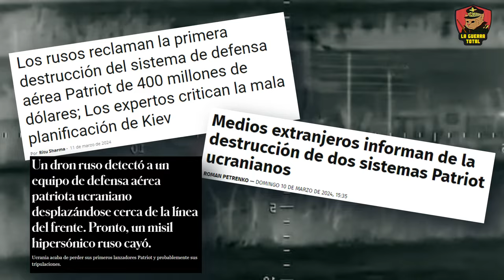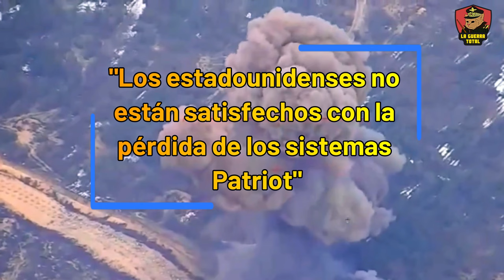💥 Triunfo Táctico: Rusia a la Caza de los Patriot Ucranianos🛡️ Guerra de Ucrania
En este video, exploramos la reciente conquista de Avdiivka por parte de Rusia, marcando un punto de inflexión crucial en el conflicto. Semanas después de la caída de esta ciudad fortaleza, las fuerzas rusas han avanzado a través del frente, tomando control de localidades clave como Lastochkyne, Stepove y Sjverne. A pesar de los esfuerzos defensivos de Ucrania, desde Berdychiv hasta Orlovka y Tonenke, estos planes se han visto superados por la realidad del campo de batalla, dejando a Orlovka y Tonenke en una transición hacia el control ruso.